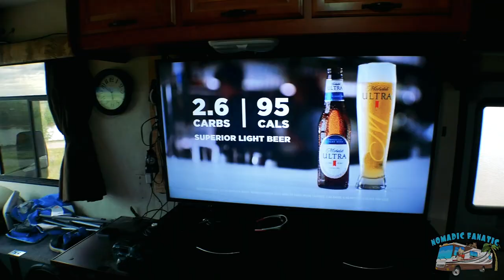Wyoming to Montana - 60+MPH WIND IS PERFECTLY NORMAL!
*Video: Panasonic Lumix G95
*Main Vlog Lens: 12-60mm Kit lens (100% manual focus)
*Stabilizer: Zhiyun Crane 2 (For B-Roll)
Slow Motion: Shot 1080p 240fps. Reduced to 8% in Post Production
Additional Audio: Sony ICD-PX333
Editing Laptop: 2019 16” MacBook Pro 2.4GHz 8-Core i9 ~ 64GB Ram ~ 2TB SSD
Editing Software: Adobe Premiere Pro CC
Aerial Drone Shots: DJI Mavic Air Shot in 2.7K Downscaled to 1080p
RV MPG: 7-8mpg depending on generator use.
Charge Controller: Victron MPPT 150/85-TR
Inverter/Charger:  Victron 3000 watt MultiPlus
Batteries: Battle Born Lithium 100ah x 5 = 500 amp hours.